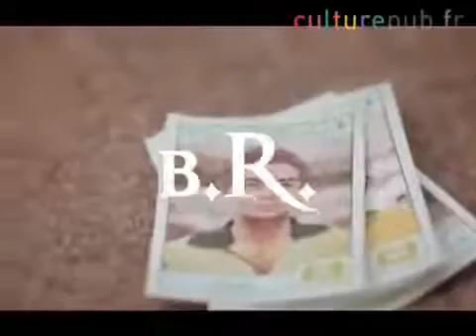12 FNAZCA Nike BeforeAfter